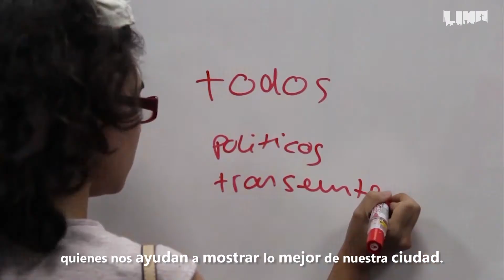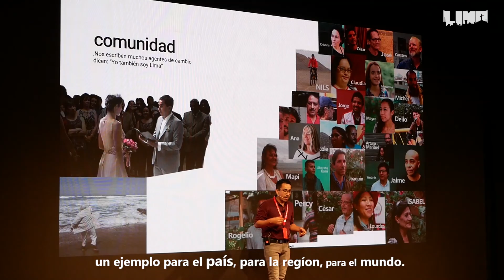VOLUNTARIOS MARCA LIMA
Nuestra plataforma de voluntariado empezó el 2017 y, desde entonces, no nos ha parado ni la pandemia. Conoce el lado social de nuestra historia y si quieres sumarte, llena el siguiente